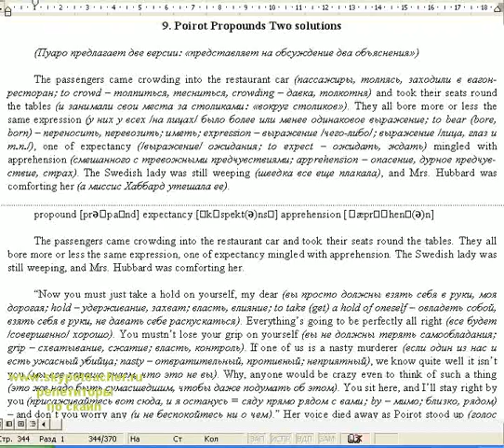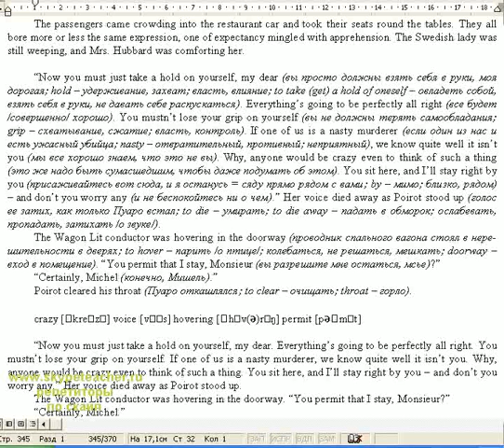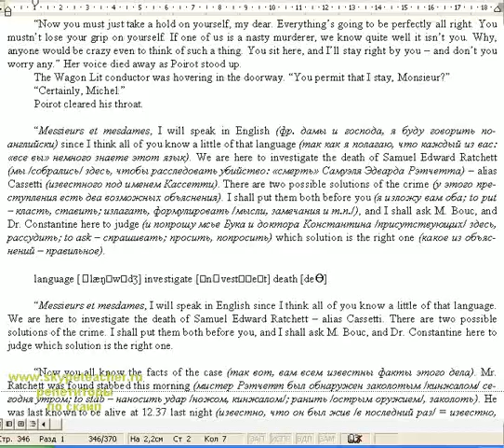Оставь свое мнение по английски